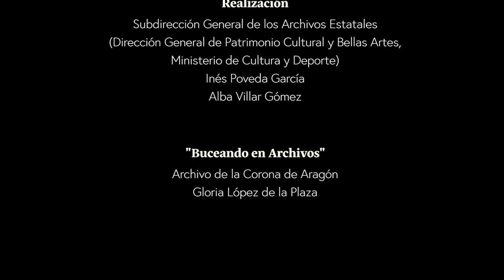«La carta de Lucía Martelli a su esposo». Espisodio 04. Archivo de la Corona de Aragón (ACA)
Hoy, en el pódcast de la Subdirección General de los Archivos Estatales «Buceando en archivos», os acercamos a los fondos que custodia el Archivo de la Corona de Aragón (ACA).
Os enseñamos una de las cartas de la correspondencia del virrey conde de Santa Coloma, en concreto, una carta preciosa de una mujer a su marido ausente, datada en 1640.

Créditos:
- Archivo de la Corona de Aragón (ACA): Gloria López de la Plaza.
- Subdirección General de los Archivos Estatales: Inés Poveda García y Alba Villar Gómez.